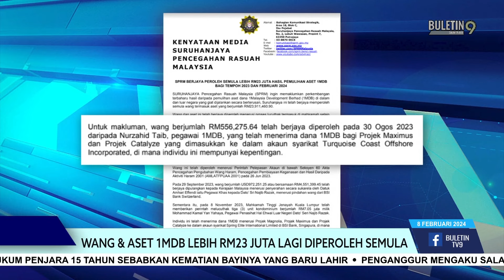Wang & Aset 1MDB Lebih RM23 Juta Lagi Diperoleh Semula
Suruhanjaya Pencegahan Rasuah Malaysia (SPRM) memperoleh semula wang dan aset 1Malaysia Development Berhad (1MDB) di dalam dan luar negara berjumlah lebih RM23 juta sejak tahun lalu hingga 5 Februari.